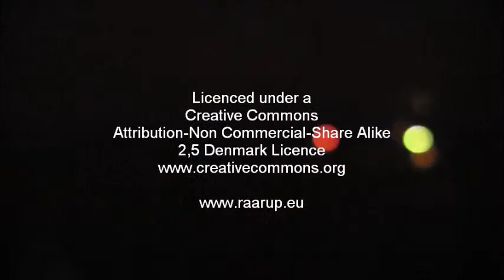Rocket Cats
Our cats Snow White and Rags watching fireworks on New Years Ece